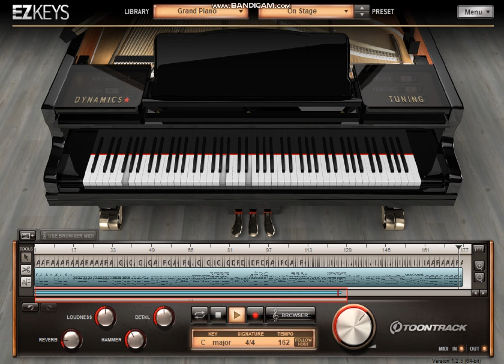(piano) Second chance